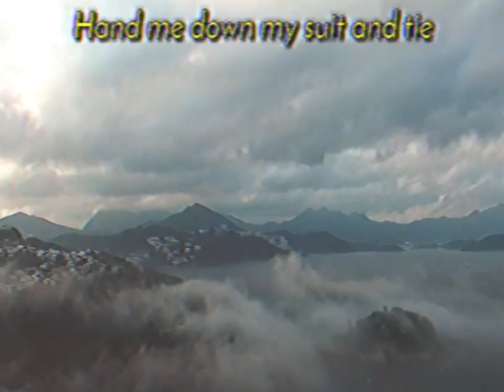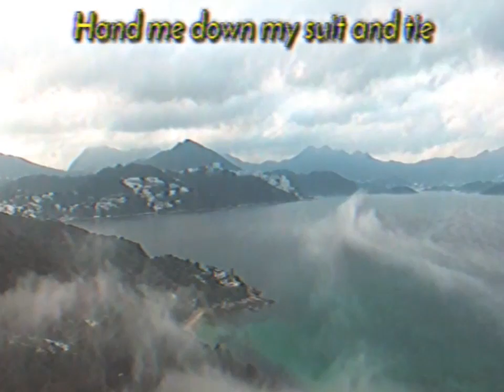Jack Stauber - Cheeseburger Family (Earthbound / Chiptune Cover)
arigato family! thank you for being patient.

art by @diggery_dillin on instagram. (big boys only warning)